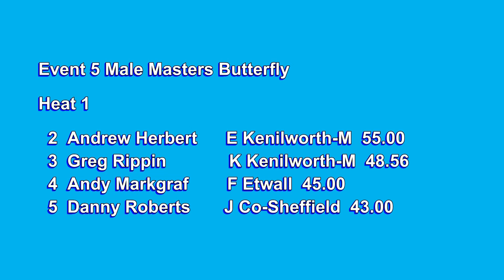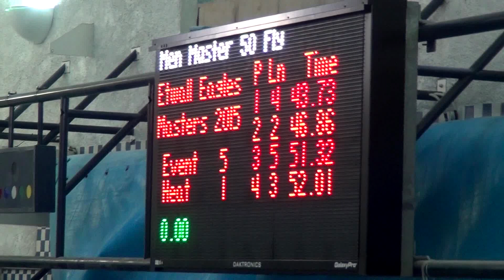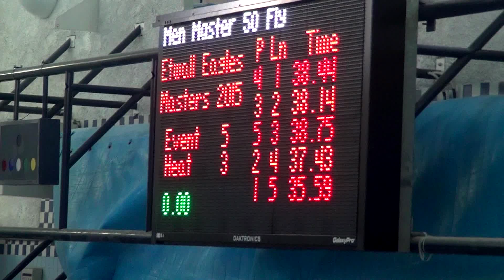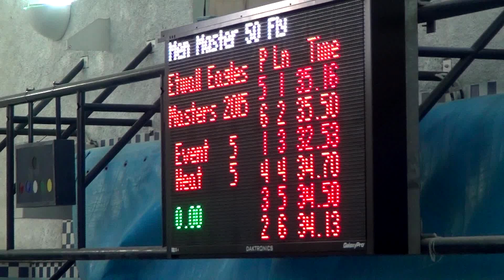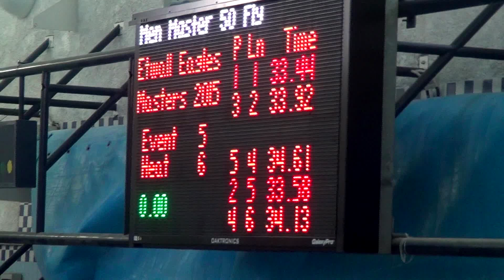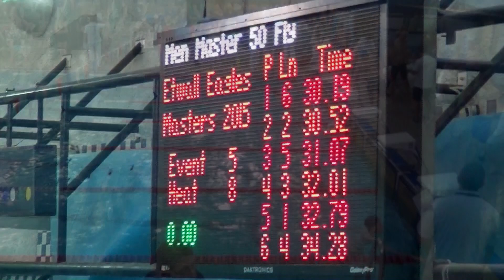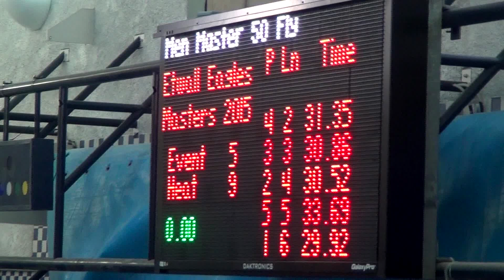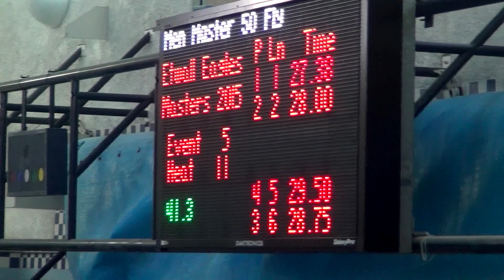20151128 Etwall Eagles Masters Swim E05 M50Fly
Event 5 Mens 50M Butterfly of the Etwall Eagles Masters Open Meet 2015, held at Queens Leisure Centre, Derby, 28th November 2015

Event 5 Male Masters Butterfly
Heat 1 2  Andrew Herbert E Kenilworth-M  55.00
  3  Greg Rippin K Kenilworth-M  48.56
  4  Andy Markgraf F Etwall  45.00
  5  Danny Roberts J Co-Sheffield  43.00
Heat 2 2  James Curran G Co-Derby  42.00
  3  Alex Gage E Chesterfield  41.71
  4  Steve Dymond D BelperMarlin  41.21
  5  Chris Thorp J Etwall  38.50
Heat 3 1  James Corbett J BelperMarlin  38.20
  2  Dave Thorp H Co-Derby  38.00
  3  Derek Booth J Halton  37.00
  4  Mark Jones G Warr’ton-Dol  37.00
  5  Alastair Gibb G Team-Luton  37.00
Heat 4 1  Julian Bassett F Etwall  37.00
2    Joel Vega Flores C Kenilworth-M  36.33
  3  Joe Bassett Q Etwall  36.00
  4  Phil Holme G Barnet-Copt  35.10
  5  Roger Randall D Barnet-Copt  35.10
  6  Charles Hillyer G Leicester-Ma  34.79
Heat 5 1  Mark Shipston G NottmLeander  34.70
  2  Jeroen Peters F Glossop  34.28
  3  David Bradford G Chesterfield  34.25
  4  Jonathan Penny E Coalville  34.22
  5  Alan Marsh F Chesterfield  34.20
  6  Matthew Machin Q Cheadle  34.00
Heat 6 1  Martyn Finney G Etwall  33.75
  2  Steve Conway F Loughborough  33.50
  3  Richard Hinsley B Lichfield  33.28
4    Steven Chamberlain C Etwall  33
  5  Cameron Rimmer Q Perry-B-&-TS  32.97
  6  Adrian Sureshkumar B Bracknell  32.83
Heat 7 1  David Underhill A Kenilworth-M  32.70
  2  Dave Bailey E Co-Derby  32.50
  3  Mike Ireland F Strat-Sharks  32.00
  4  Paul Bates E Perry-B-&-TS  32.00
  5  Nigel Smith C Kenilworth-M  32.00
  6  Graham Powell G Team-Luton  31.50
Heat 8 1  Mark Partridge F Stroud-Mast  31.25
  2  Kieron Harrison E Loughborough  31.20
  3  Garry Vickers E Etwall  31.00
  4  Guy Whiting E NottmLeander  31.00
  5  Steve Langford M Birmingham  30.76
  6  Carl Machin A Cheadle  30.40
Heat 9 1  Joshua Newman Q Strat-Sharks  30.35
  2  Joel Hudson Q Chesterfield  30.08
  3  Robert Rantzen E BelperMarlin  30.00
  4  Phil Brown D Cheadle  30.00
  5  Andrew Gulliver Q Perry-B-&-TS  29.64
  6  Steve Goodall F Chesterfield  29.22
Heat 10 1  Mark Patterson F Calv-Bing  29.00
  2  Chris Banks C Barnet-Copt  29.00
  3  James Patterson C NottmLeander  29.00
  4  Chris Marsh B Co-Oxford  29.00
  5  Matthew Lees A Rochdale  29.00
  6  Jamie Keyte Q Perry-B-&-TS  28.77
Heat 11 1  Jonathon Higham Q NottmLeander  27.56
  2  Daniel Smith A Boldmere  27.30
  3  Joe Northover A Haringey  25.32
  4  Paul Clemence E East-Leeds  27.00
  5  Daniel Clarke A Coalville  27.50
  6  Michael Kerslake D CarltonForum  28.41

Filmed in stereoscopic 3D suitable for 3DTV with surround sound.